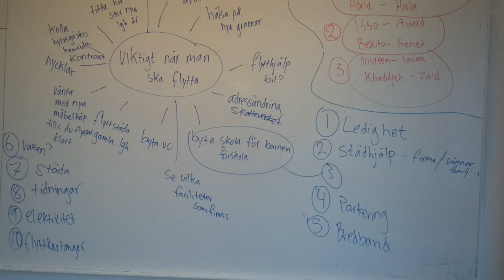ป้าPenไม่ได้เก่งเเหนือใครแต่